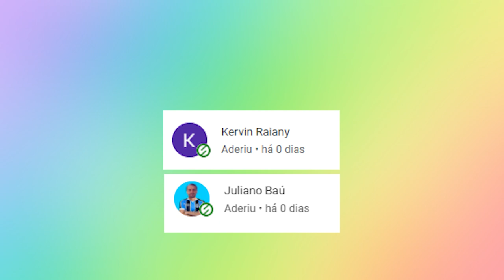PUTIN INVADE O BRASIL! [PORTUGUÊS REAGE]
▬▬▬▬▬▬▬▬▬▬ Informação ▬▬▬▬▬▬▬▬▬▬

Neste vídeo reagi a um vídeo chamado "PUTIN INVADE O BRASIL". Espero que gostem!

Um dos meus passatempos favoritos é gravar

▬▬▬▬▬▬▬▬▬▬ SUBSCREVAM ▬▬▬▬▬▬▬▬▬▬